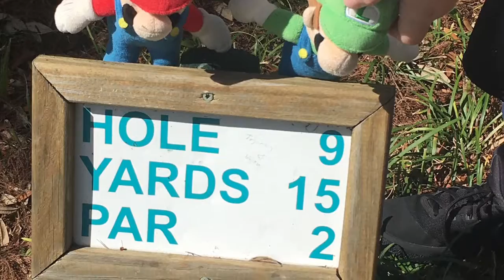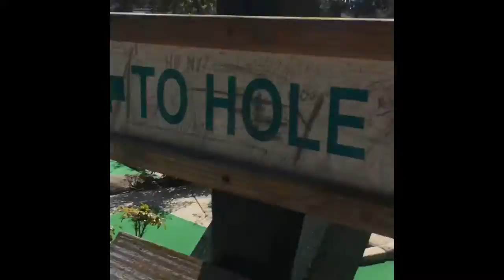Mario and luigis golfing adventure